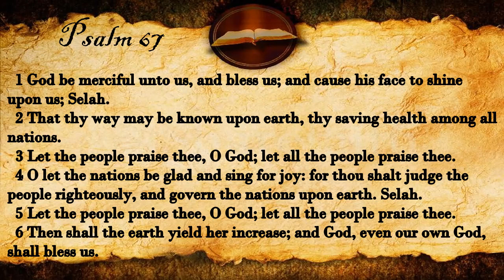Psalm 67 | KJV Audio (With Text)